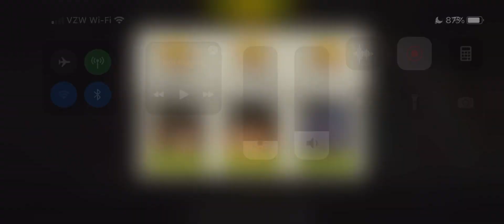Push On 43.2